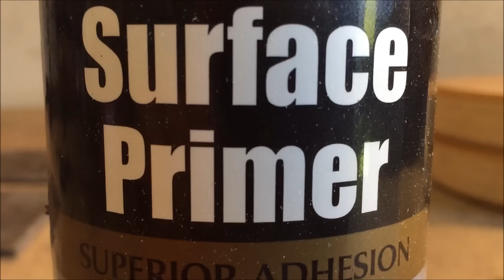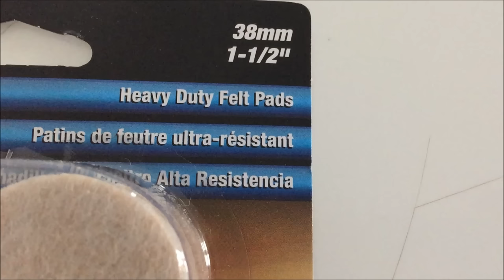Shock absorber stools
How to make stools from shock absorbers and coil springs. This video shows how to make a pair of stools from shock absorbers and coils springs.
⚠️ Warning, these coil springs were not under compression!!! If you are attempting these and are not sure what you are doing make sure the springs are clamped as they maybe under compression and could cause serious injury when opening them. Also before welding it to the base drill a small hole in the shock to release the gas inside. Although it should be inert gas it is wise to do so to stop the gas pressure building up from the heat of the welding.⚠️
The shocks and spring came from the back of an old VW Polo which you may have seen before in this video
The 50 mm x 25 mm box, flat steel and plastic inserts were all purchased from a hardware store and cost 25 Euro. The mdf for the seat was made from scraps I had and was glued together with gorilla wood glue.

 ** Always be careful using tools and machinery . YOU ARE IN CHARGE OF YOUR OWN SAFETY **